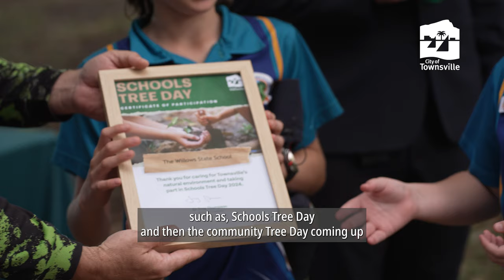Schools National Tree Day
Earlier this week Mayor Troy Thompson supplied local schools with their tree day kits at our Schools National Tree Day ceremony.

We also had Hands on Wildlife attend to speak to the kids about the importance of the environment and also show off a few friends.